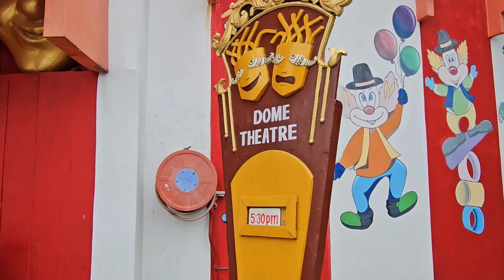Wild West Stunt Show Ramoji Film City best show